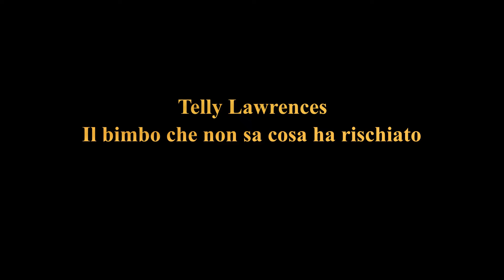Mauro Tirannosauro si scatena - ep. 1 a Gollonica (FR)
...o era Follonica (GR)?